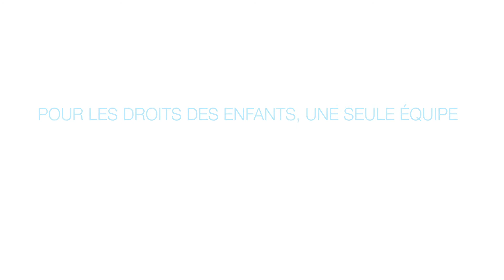Tatiana Silva : « Les enfants doivent être au centre des débats de notre société » | UNICEF France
Notre ambassadrice Tatiana Silva se mobilise aux côtés de l'UNICEF pour la JournéeMondialedelEnfance. 💙

➽ Qui sommes-nous ?
Depuis 75 ans, UNICEF est le principal défenseur de la cause des enfants. En menant des actions dans 190 pays et territoires à travers le monde, nous aidons les jeunes à survivre, à s'épanouir, de leur plus jeune âge jusqu'à la fin de l'adolescence. De la santé à l’éducation en passant par l’inclusion sociale et l’accès à l’eau, nous nous battons au quotidien pour répondre aux besoins essentiels des enfants.